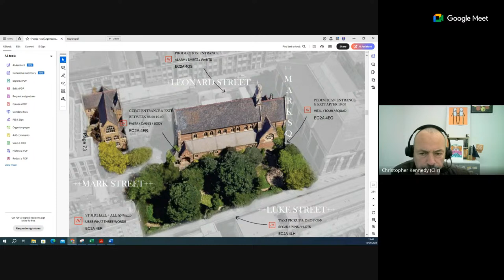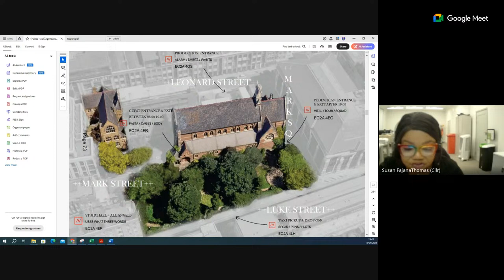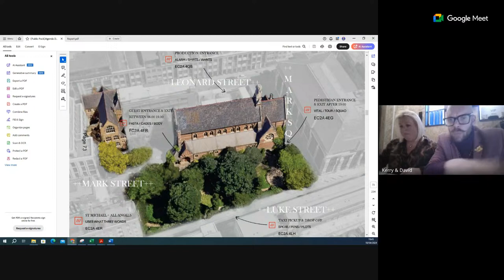Licensing Sub Committee B - 18/04/2024